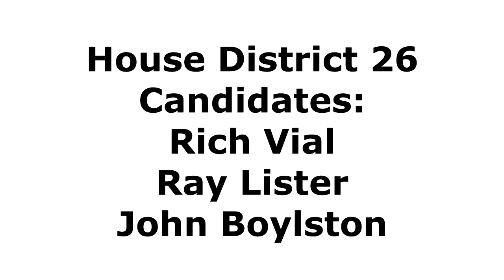Washington County Public Affairs Forum, May 9th 2016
The Washington County Public Affairs Forum welcome Oregon House District 26 Candidates Ray Lister (D), John Boylston (R) and Rich Vial (R). Commissioner Roy Rogers (R) presented, while his opponent did not attend. Judicial Candidates for 20th District, Position 1, Ted Sims and Tim Marble present last.